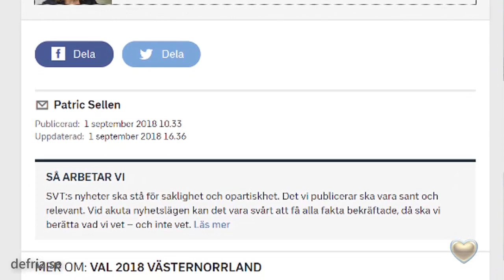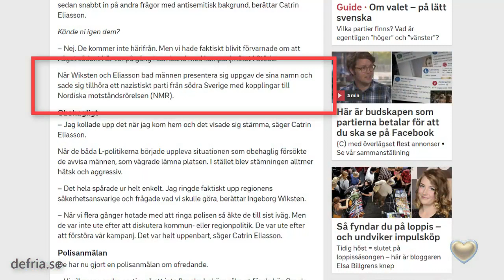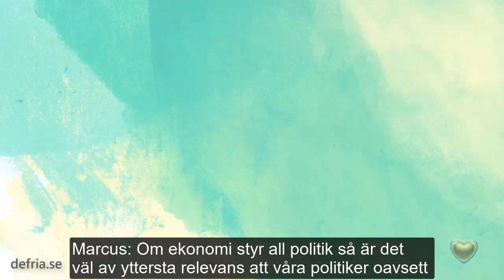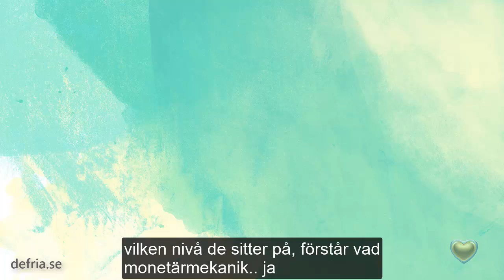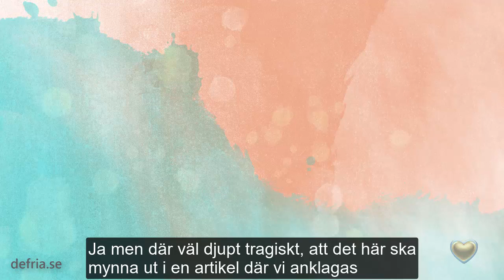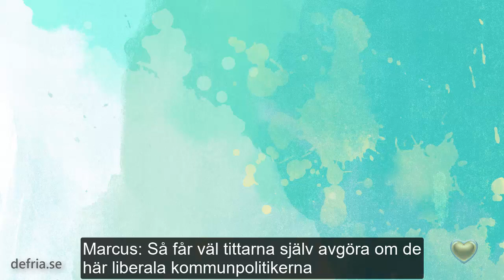Marcus ringer Patric Sellén på SVT